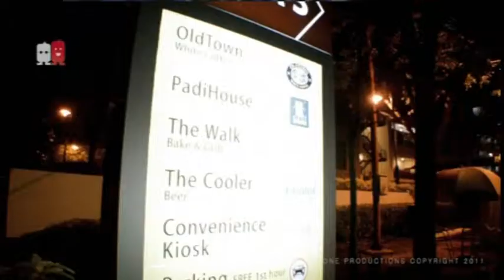Putrajaya Cyberjaya Jazz Community - 5-3 Jazz Comm - Hello (Lionel Ritchie)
/Song:  Hello
/Composer:   Lionel Ritchie
/Original Performer:  Lionel Ritchie

/Group:  Jazz Community Malaysia
/Nik Azmi (Jazz Community Malaysia) - vocals
/Shaharil (Silverstrings) - keyboard/piano
/Johan Shamsudin (Fieldplayers) - keyboard/piano
/Rahmat Samsi (Jazz Ampang) - drums

/Venue:  Prima Avenue @ Cyberjaya, Malaysia
/Organizer:  Putrajaya Cyberjaya Jazz Community, Jazz Community Malaysia, Dakode Music, Arts and Entertainment Community, Prima Avenue @ Cyberjaya
/Date:  October 23rd, 2011